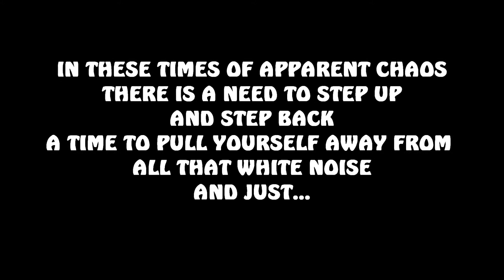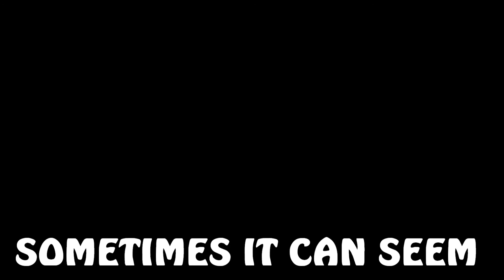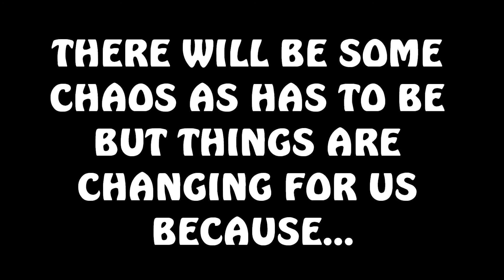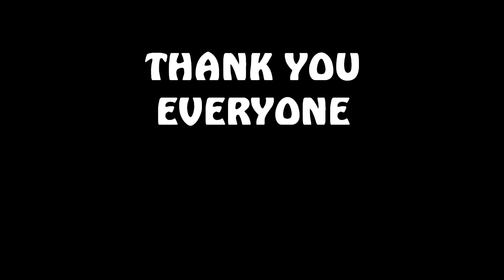FEB 2020 TIMES OF CHANGE: RIDE ABOVE THE WAVE!!!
Poetry of Inspiration from DAVID A BEST
FEBRUARY 2020
Challenging times in the last throes of evil that must be embraced for us to move forward, stay strong with love xxx